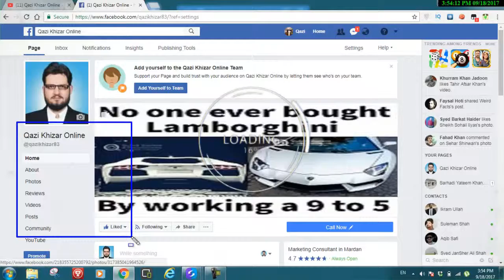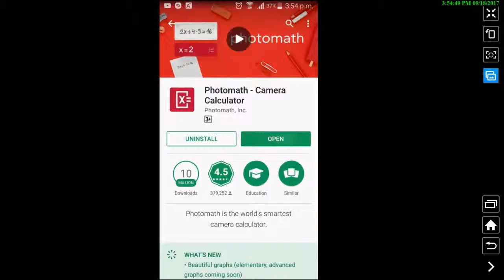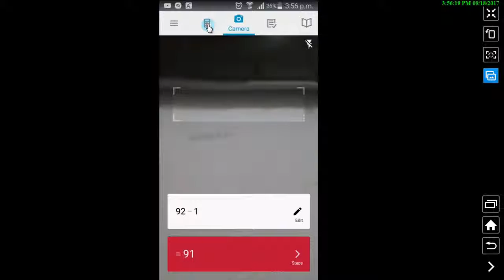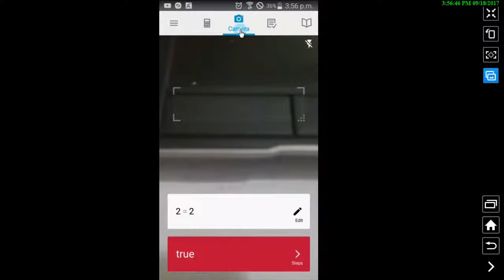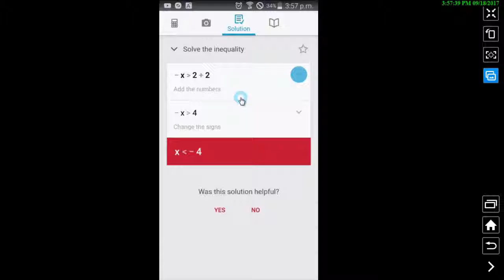How to Solve Maths Problems / equations with android handset in hindi urdu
"How to solve maths problems or equations with your android handset" is topic of today's video. Now a days technology is so advanced that now you can "solve your maths problem with android handset". yes with your "mobile camera" , you can solve your maths equations. watch the video till end. like the video. share your valueable feed back & share the video on social media.